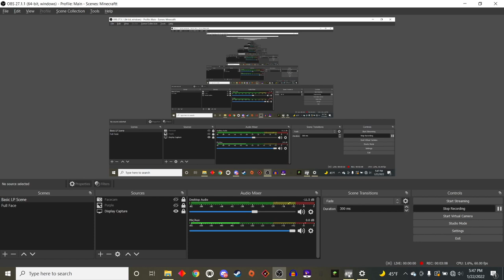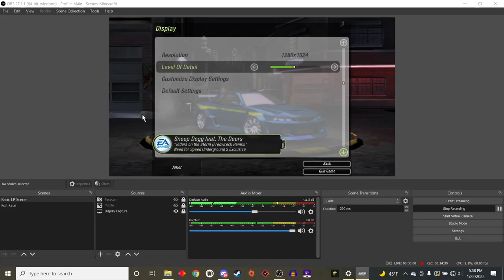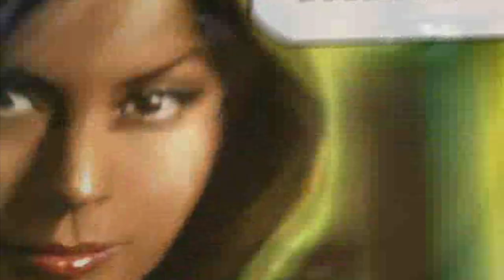Smoke bomb glitch! - Need for Speed Underground 2 #21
Shoutout to my Producer level patrons!

Lilmanike (Executive Producer)

Cars:

2015 Subaru WRX - Purchased May 25th, 2017 (Age 19) [SOLD]
2006 BMW M3 - Purchased December 19th, 2020 (Age 22) [NEVER SELLING]